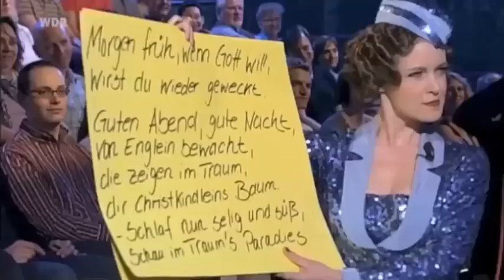Assistentin Nina - Zimmer frei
Zusammenschnitt von Auftritten der Assistentin Nina von "Zimmer frei" (WDR). Mit Götz Alsmann und Christine Westermann